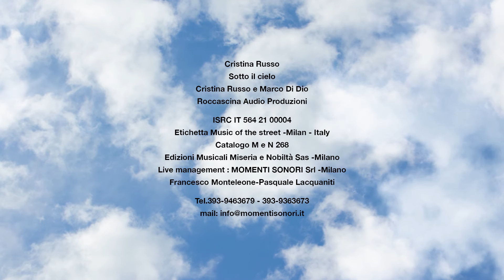CRISTINA RUSSO - SOTTO IL CIELO ( OFFICIAL VIDEO)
CRISTINA RUSSO

New single “SOTTO IL CIELO”

Radio e video date VENERDI 19/3/2021

è l'ultimo singolo di Cristina Russo. Super provocatorio, con la produzione artistica di Marco Di Dio e la regia video di Spucches.
Le edizioni sono della Edizioni Musicali Miseria e Nobiltà Sas di Milano ed il prodotto è pubblicato dall’etichetta milanese “Music of the street”
La spersonalizzazione dell’identità individuale dovuta al Covid Sars 19 sta lasciando voragini. Nella cultura,  nella socialità.
Cosa potremmo fare noi? Siamo solo sotto ilcielo.
E quando tutto sembra perso, noi uomini ci affidiamo ai miracoli.
Anche se  avvolti nel più  puro cinismo.
Quando ci spersonalizziamo. Quando ci omologhiamo. Quando non
possiamo più vederci in faccia.
Allora a quel punto ci spogliamo; Ci spogliamo dalle reticenze dei
costumi e della forma. Ci spogliamo dei pudori e dei vestiti.
Ci spogliamo delle nostre ansie e paure. Perché
non rimane nulla se non il nostro essere. Se non la nostra cultura. E
non possiamo perderla.
Perché se no, si rimane nudi. Nudi come uomini primitivi. Si rimane
nudi come dentro un Lager.
Si rimane nudi come uno schiaffo in faccia

 Produzione : Roccascina – Catania
Catalogo video M e N 268
ISRC Video IT 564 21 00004
Compositori e autori Marco Di DIO –CRISTINA RUSSO
Etichetta : MUSIC OF THE STREET – Milan –Italy
Edizioni Musicali Miseria e Nobiltà-Milano-Italia
Live management : MOMENTI SONORI Srl- Milano
Francesco Monteleone-Pasquale Lacquaniti